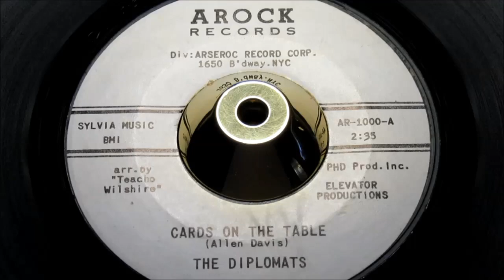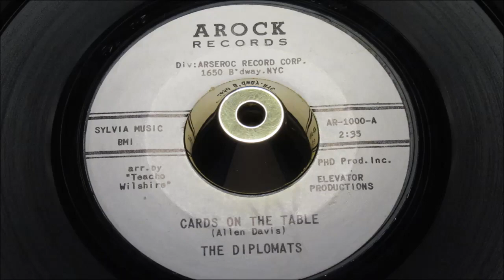Diplomats - Cards On The Table - Arock